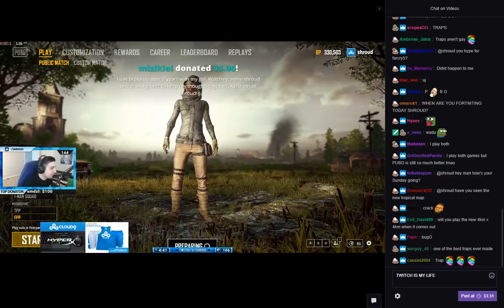Shroud confirms that fortnite is better PUBG